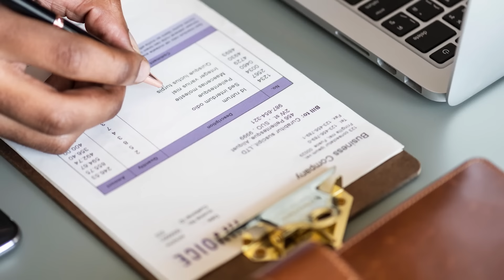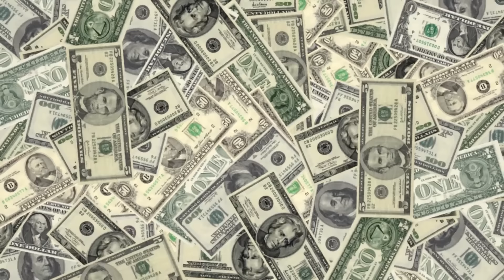The Untold Lives Of The Spanish Royal Family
Everything You Need To Know About The Spanish Royal Family

When you think of modern day royalty, Meghan Markle, Kate Middleton and their princes usually come to mind. But did you know there are twenty-five other royal families? Did you also know that Britain isn’t even the wealthiest of these european royal families? That’s right, Britain doesn’t even hold the number one spot for wealth. Not only that, but Princess Kate and Meghan and Prince Harry and William are exactly that when compared to other royal european families - princesses and princes! When we look at the royal family of Spain we’re not sure if we’re watching an episode of the Kardashian’s or a session with Dr. Phil. One thing's for certain though, this royal family is anything but conservative and scandal free. From illegitimate children to public family feuds, find out why we think the Spanish Royal family deserves a bigger spot in the limelight!